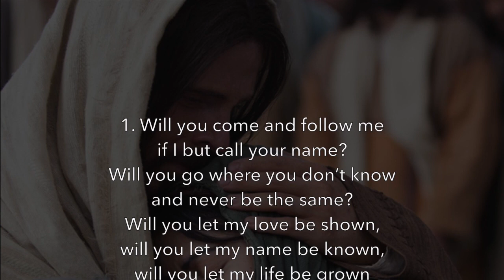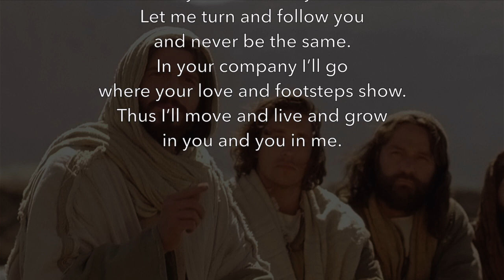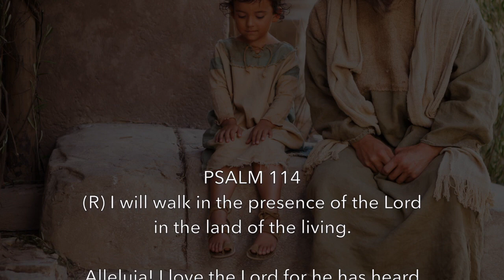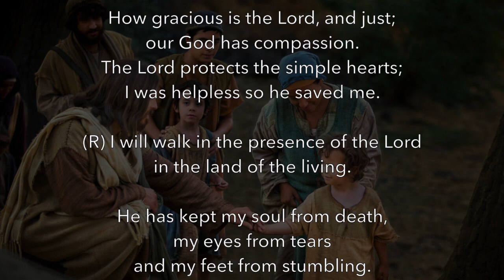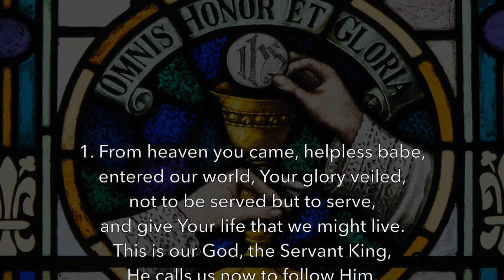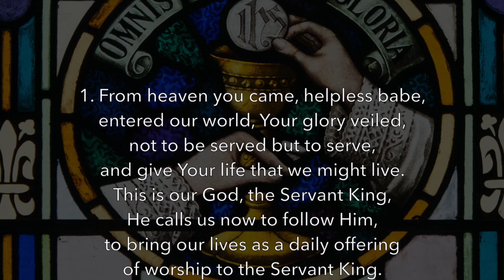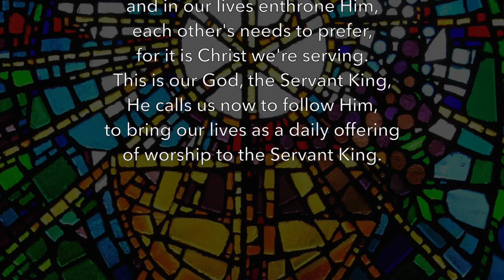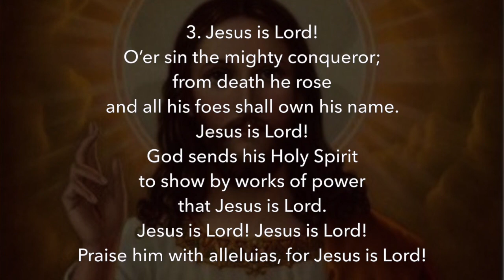🔴 24th Sunday in ordinary time. Holy Mass from St Edward the Confessor Catholic Church Golders Green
St Edward the Confessor, Catholic Church, Golders Green, London.
Mass celebrated by Fr Tony Convery